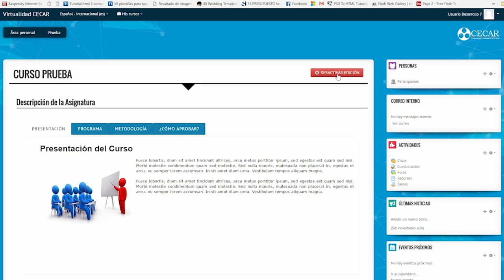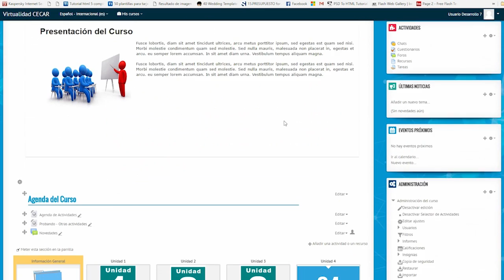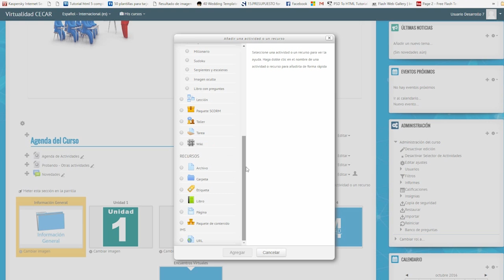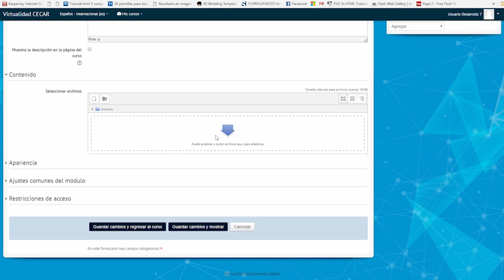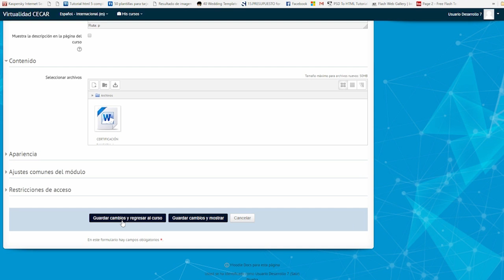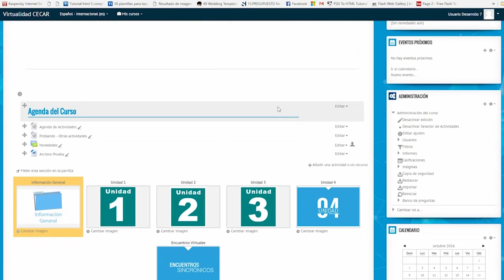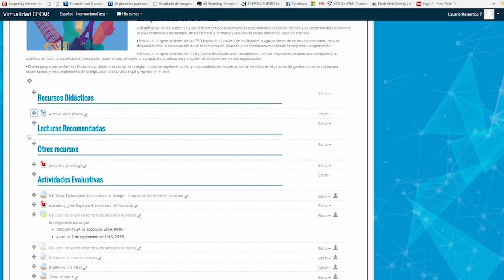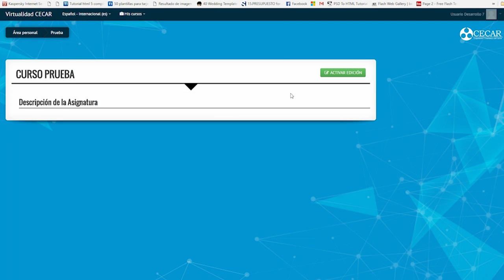Gestión de Archivos